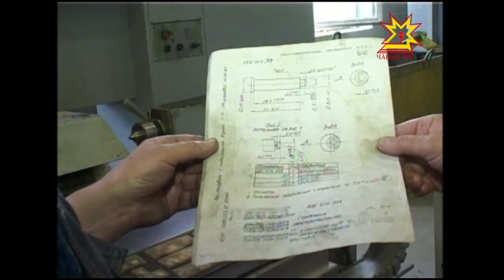Ĕç çыннине — патшалăх награди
Ĕç çын пурнăçĕнче чи пĕлтерĕшли тет Шупашкарти электроаппарат завочĕн стан операторĕ Геннадий Михайлов. Вăл аталанма, çемьене тăрантма тата мĕн пур ĕмĕте пурнăçа кĕртме май парать. Ун сăмахĕпе вара килĕшмесĕр тăма май çук. Шăпах хăй профессине юратни ăна, ĕç çыннине, Раççей Федерацийĕн хисеплĕ машиностроителĕ ят илме пулăшнă.